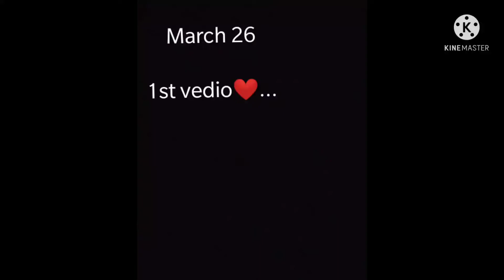My first vedio😃/मेथी चे लाडू ची रेसिपी😋/kavita Patil